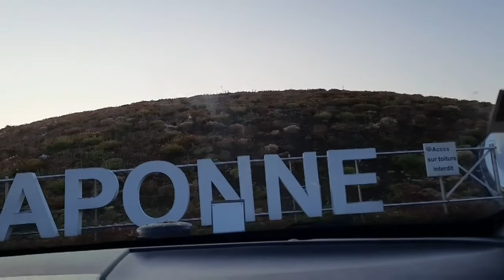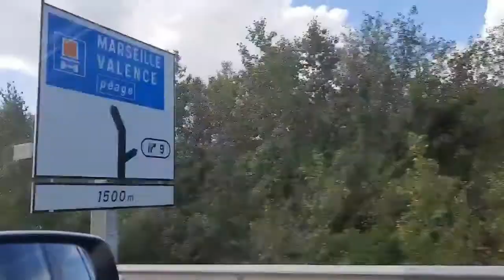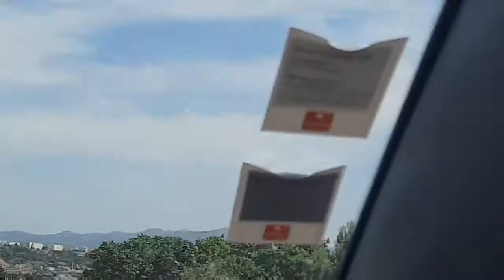en direction du port de Marseille